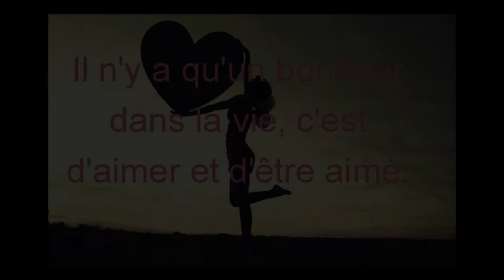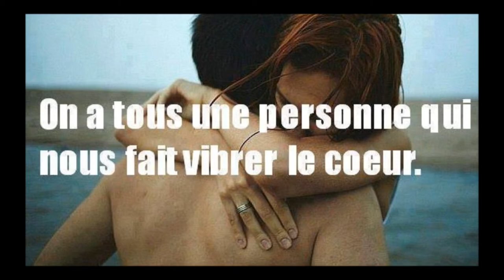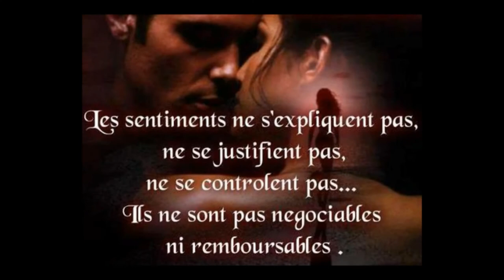HOMMAGE M BOIVIN